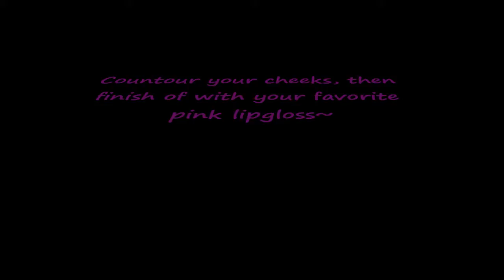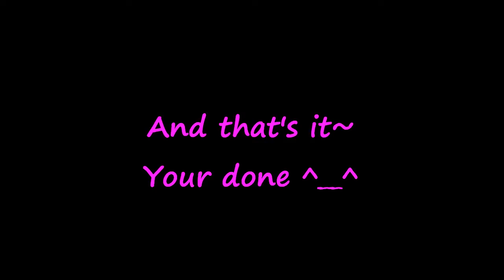Pink/purple Visual Kei Makeup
My spin on the typical Japanese Visual Kei band makeup!~
Enjoy ^__^

Tried a different angle on the tutorial thing this time~